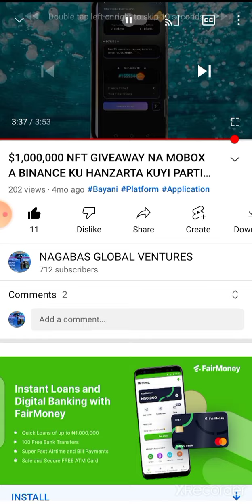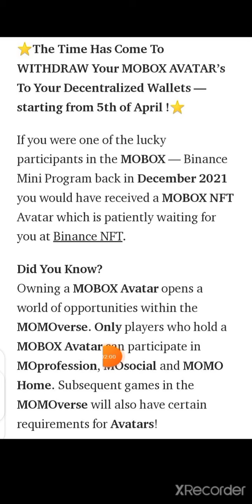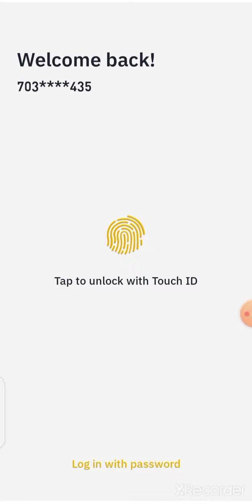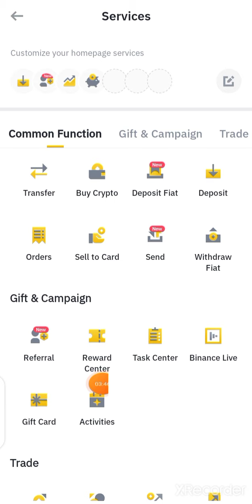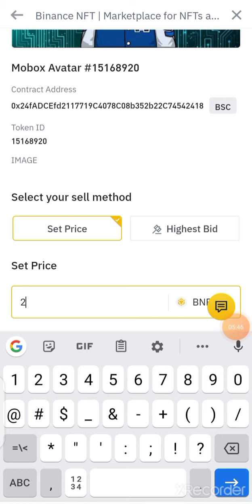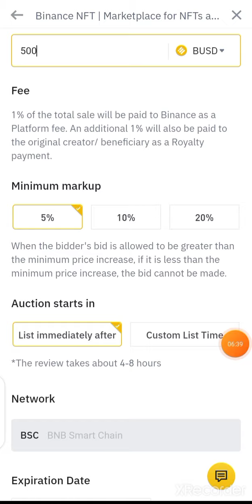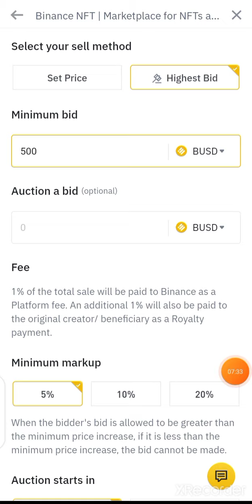YADDA ZAMU CIRE KYAUTAR $1,000,000 MOBOX NFT DA AKA RABA A BINANCE, MU KARA SAMU $500,000 MOBOX NFT